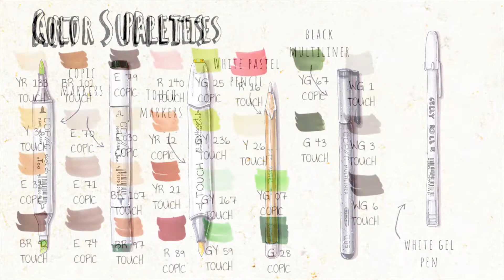Marker Art || How to draw a realistic illustration || Mushrooms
In this video, I am sharing the entire process of creating a realistic illustration of mushrooms in the basket. Learn how to create a marker art using alcohol-based markers with this easy-to-follow step-by-step guide.

sign up and get 2 free months of Skillshare Premium membership.

I LOVE to draw with Copic markers, and I get many requests for marker illustration tutorials, so I decided to make a series of videos of my creative process and share some steps with you. I hope you will enjoy it.

♦ ♦ Markers 101: All You Need to Know Before You Start ♦ ♦

0:00 - Intro
0:21 - Coloring the drawing
17:16 - Adding highlights